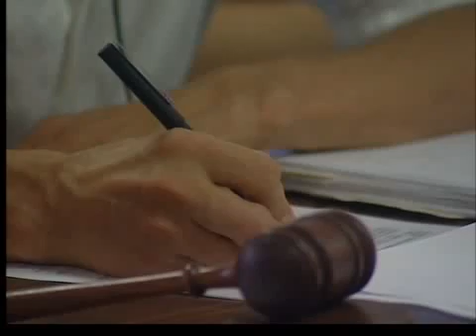Ralston goes for City Council